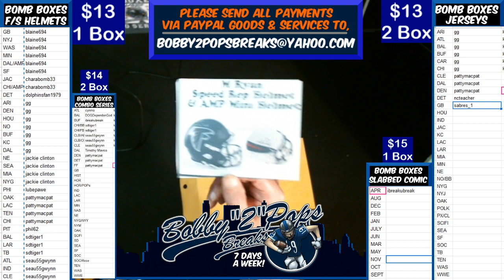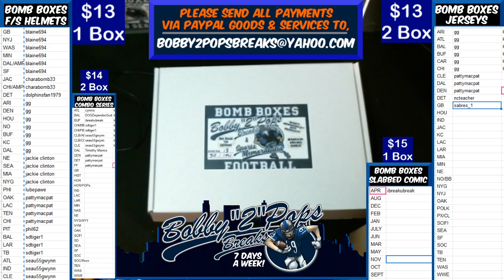10 26 19 Bomb Boxes FS Helmets 1 Box Break M Ryan Speed Helmet and AMP Mini